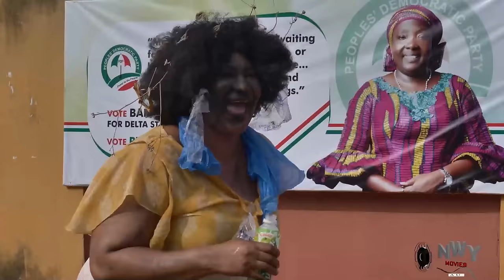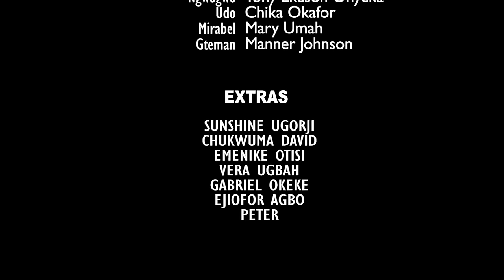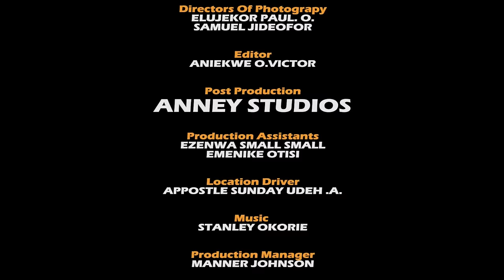Love And Bills Complete Season-Destiny Etiko/Frederick Leonard/Mary Igwe 2024 Latest Movie